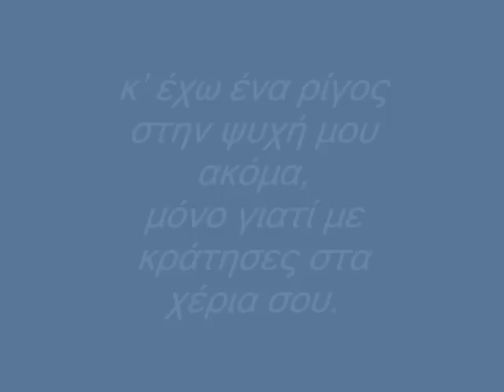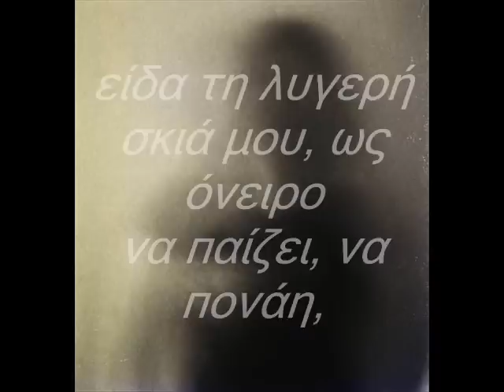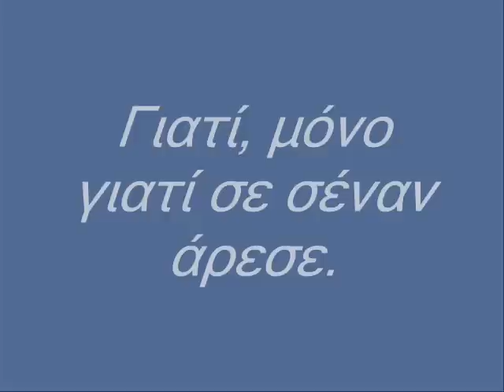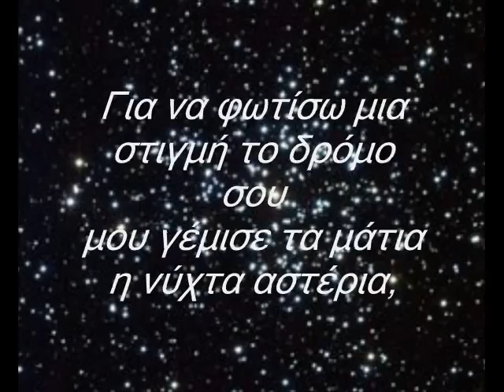Μόνο γιατί μ' αγάπησες - Μαρία Πολυδούρη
Στίχοι: Μαρία Πολυδούρη
Μουσική: Δημήτρης Παπαδημητρίου
Τραγούδι: Ελευθερία Αρβανιτάκη
Από τον δίσκο "Τραγούδια για τους μήνες".